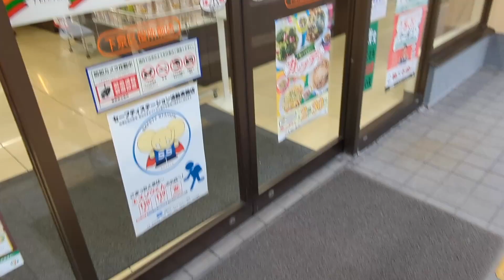Everything We Ate At 711 In Japan - Eating At The 7/11 Konbini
Everyone was telling us how amazing the food would be at the 711's in Japan (konbini = convenience store), so we had to grab a load of snacks and record it all